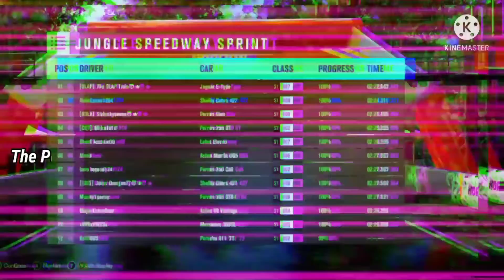THE LENGEND SHELBY COBRA 427! - THE POMPEO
HI EVERY ONE I AM LUCA'S ,THANKS FOR WATCHING, IN THIS  VIDEO I'M RECORDING WITH  ON FACECAM #06  WITH ONE LEGEND  CAR OF THE OLD RACES,THANKS SO MUCH FOR YOUR FEEDBACK,  I HOPE  SO MUCH THAT ALL YOU LIKED OF THE  VIDEO ,IF YOU IS NEW HERE,WELCOME !!

CLICK TO WATCH AND HAVE FUN! ENJOY!

LUCA POMPEOUFFICIALE_

Follow the Instagram of my cousin

CHECK OUT THE PLAYLIST'S ON THE CHANNEL FOR ENJOY THE OTHER'S VIDEOS TOO